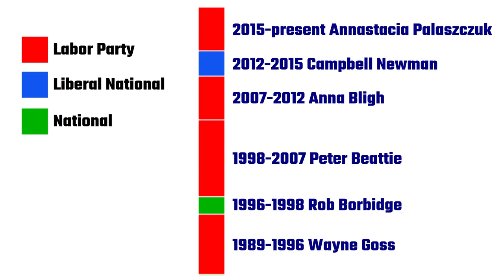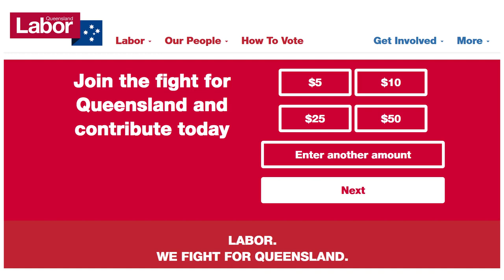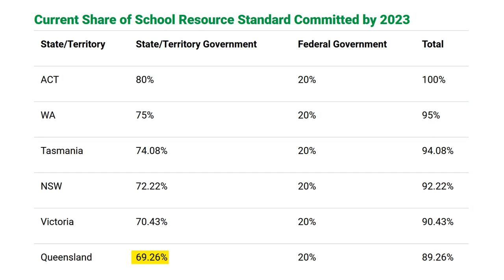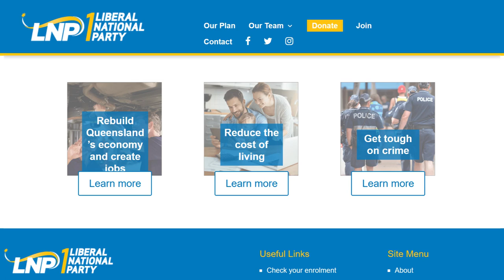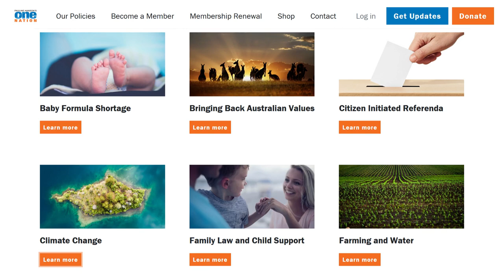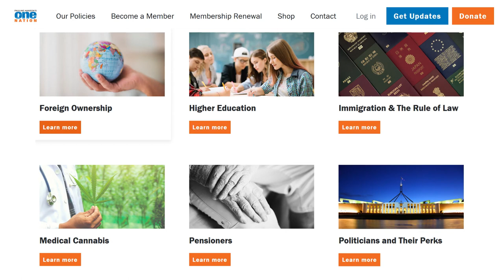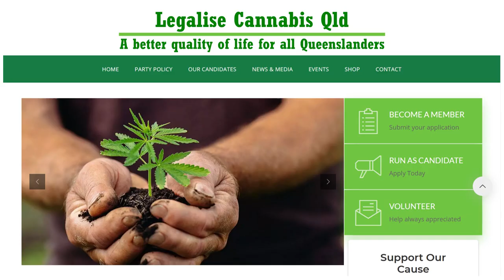I Voted for the Greens! (and Other Key Queensland Election 2020 Information)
Halloween is here. The Queensland election is upon us! Apparently due to virus safety fears, Queenslanders have crowded into early polling stations across the state. I was one of them! I certainly wasn’t worried about catching anything and nor was anybody else that I saw. I think Queenslanders are just eager to vote. I certainly saw lots of people talking politics with each other, talking about all the important issues. In this video, I explain why I voted for the Greens, as well as giving a reasonably fair hearing to all the other parties. The incumbent Queensland Labor Party. The Liberal National Party. “Let’s Get Queensland Working Again”. Pauline Hanson's One Nation Party who have promised that the Greens will go last on One Nation how-to-vote cards. iMop – The Informed Medical Options Party. Clive Palmer's United Australia Party – “Make Australia great!”. Civil Liberties & Motorists Party. Legalise Cannabis QLD – “A better quality of life for all Queenslanders”. Animal Justice Party – “Kindness | Equality | Rationality | Non-Violence”. North Queensland First. Katter's Australian Party – “Fishing freely and boiling a billy without a permit!”. And the Shooters, Fishers and Farmers Party – Gun rights mixed with a bit of conservation. I hope I haven’t missed any of the parties. As I said, I’ve already voted Green, only because I have a young family and I want fully funded schools. But if you want to vote for iMop, go right ahead, because luckily you live in a country where you’re free to do so.

Voting Booth Queensland | David Nielsen | APN Australian Regional Media